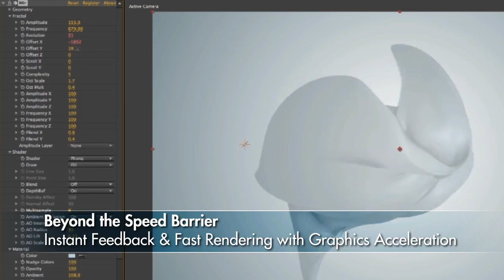Trapcode Mir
Create flowing surfaces and abstract shapes, with instant feedback as Mir runs on OpenGL. Motion graphics at high speed!